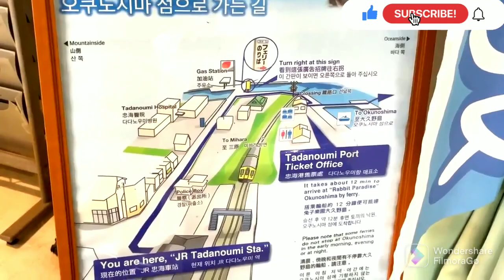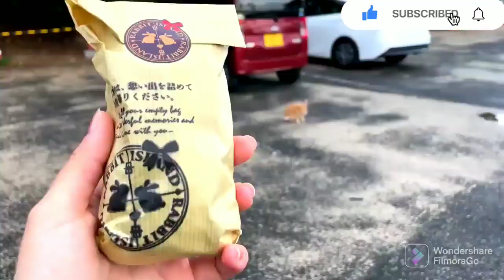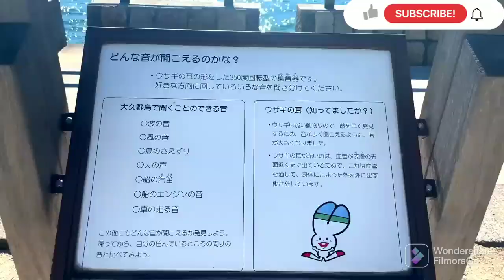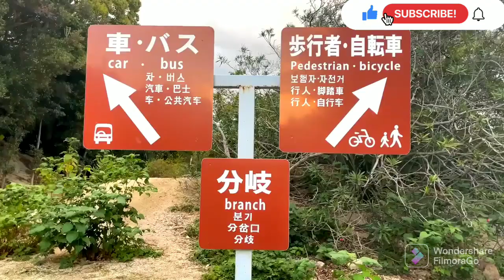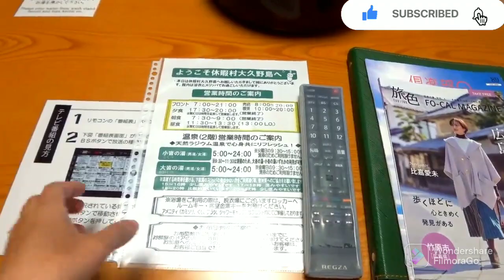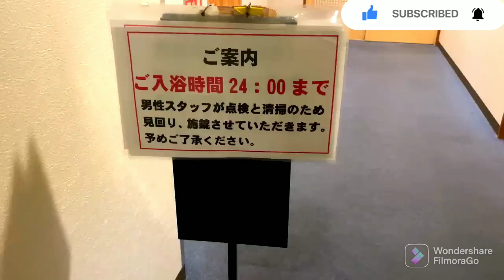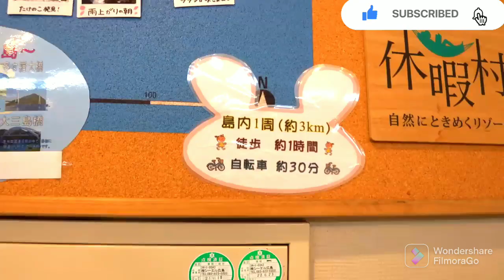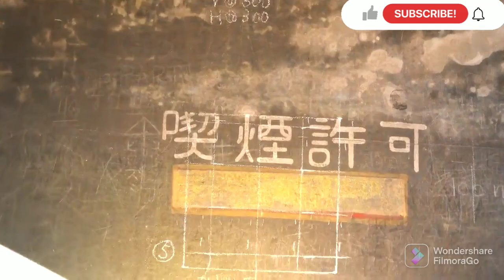Kawaii！The Only RABBIT ISLAND in the World - Uninhabited with 700 Wild Rabbits | Japanese Island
What is Ohkunojima?
An uninhabited island belonging to Takehara City, Hiroshima Prefecture
It takes about 15 minutes by boat from Chukai Port. It has a circumference of approximately 4 km.
It was once called "the island erased from the map" because of a poison gas factory. Currently, about 500 to 600 rabbits inhabit the island.
japanese island

0:00​ Opening
2:08​ Purchase ferry tickets at Chuhai Port Rabbit Shop + introduction of souvenirs and food
5:13​ Board a cruiser bound for Okunojima
7:58​ Land on Okunojima! We found a rabbit right away!
10:59​ Board the free shuttle bus to the hotel
12:19​ Discover a group of rabbits! Time to eat!
13:27​ A black rabbit that likes people but hates to be petted!
14:30​ Animals other than rabbits, problem rats on the island
15:02​ Problems on the rabbit island - food left behind by tourists
16:13​ Little rabbits, big rabbits and boss rabbits
18:14​ Thanks to the boss rabbit Beautiful view of the Seto Inland Sea
18:58​ Beautiful beaches on Okunojima
19:29​ Sightseeing spots on Okunojima Rabbit ear collector
19:57​ Three friendly rabbits of different colors
22:07​ Campsites on Okunojima
23:33​ Natural enemies of rabbits on Okunojima: snakes, hawks, and crows
24:28​ The cutest rabbits on the island, uncut
27:41​ Most of the island is covered with burrowing rabbits
28:48​ Checking into a hotel on Okunojima
32:33​ Rabbits in the evening
33:50​ Time for dinner! Sashimi, sushi, chestnuts, cake, tempura, salad!
37:33​ Watching rabbits at night Beware of wild boars!
40:03​ Good morning! Rabbit watching in the morning! Rabbits like Peter Rabbit!
44:48​ Breakfast! Okonomiyaki, ajillo, hijiki, kiriboshi-daikon, mackerel!
46:47​ Exploring around the island! One hour on foot!
48:39​ About how Rabbit Island used to be a poison gas island.
53:32​ Climbing up to the observatory on Okunojima!
55:09​ Cute little bunny group!
57:02​ Lunch on Okunojima Special lunch! Pizza toast in the shape of a rabbit!
58:52​ The only souvenir corner on Okunojima! Lottery to try your luck!
1:01:44​ Coronavirus calmed down and tourists are increasing!